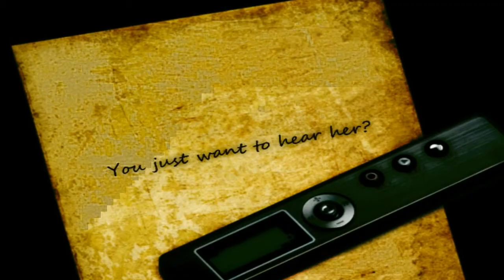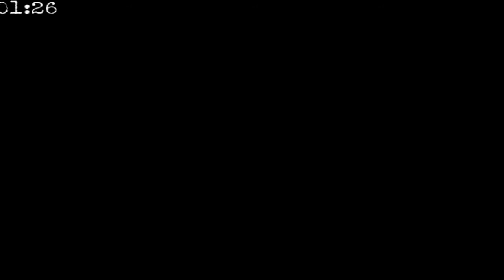The Boogie Man. Серия 8. Дэвид в ярости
Иногда прошлое появляется буквально из ниоткуда, и возвращает тебя в самые тяжёлые моменты жизни, в те времена, которые ты хотел навсегда забыть.
В это мгновение так трудно сохранить хладнокровие...